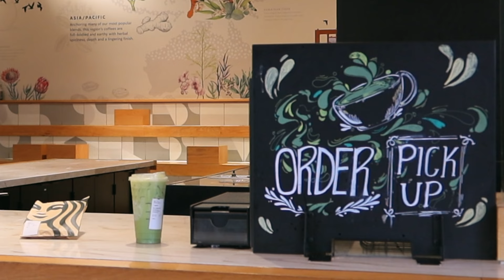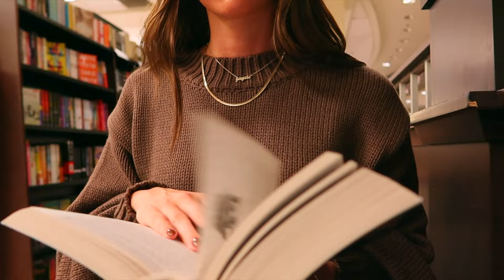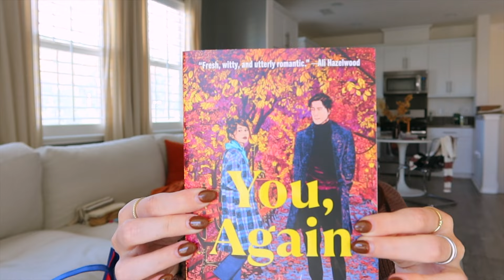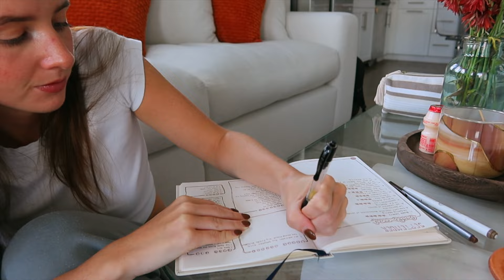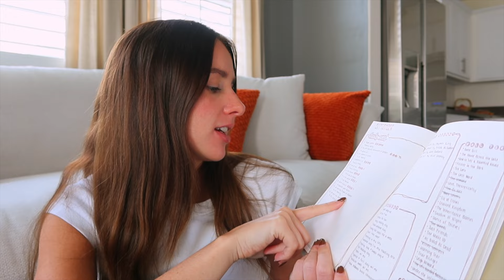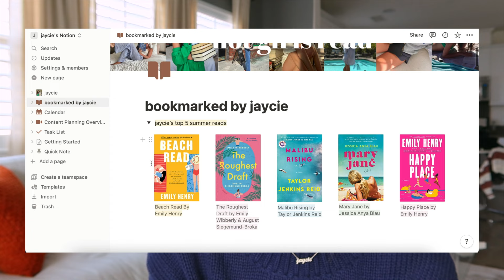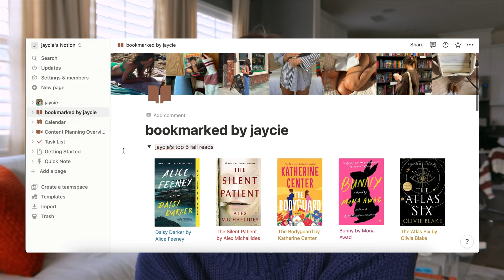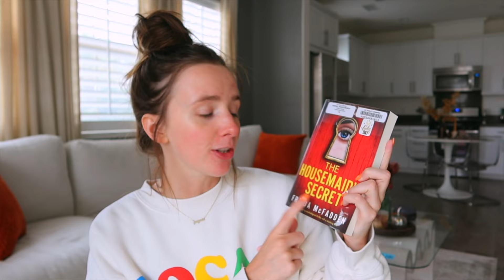bookish week w/ me 🍂📖✨ | book shopping, haul, library reads, reading journal, and more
Hi bookish people🫶🏼 Today's video is bookish week with me where I take you along various bookish activities along with a behind the scenes of how I plan other videos!

Let me know your anticipated fall reads and overall any recs you have💌

links:
📚 amazon books wishlist/tbr